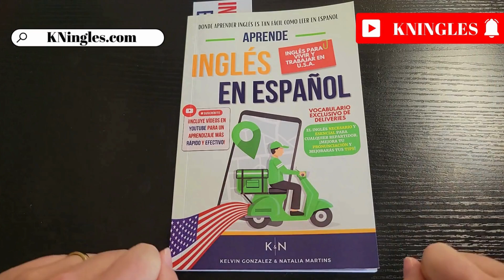Cómo pronunciar: ''VIP'' ''Persona muy importante'' ''Invitado especial'' en inglés Americano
Aprende a decir: 'Persona muy importante' en inglés: Pronunciación, sílabas, IPA, Acento y ejemplo real.
👉 CÓMO SE DICE 'Persona muy importante' en inglés correctamente,
👉 CÓMO DECIR: 'VIP' EN INGLÉS AMERICANO.
👉 SÍLABAS Y ACENTUACIÓN EN: 'VIP',
👉 'VIP' SEGÚN EL IPA ALFABETO FONÉTICO INTERNACIONAL,
👉 EJEMPLO REAL EN INGLÉS DE: 'VIP',
👉 'VIP' POR HABLANTES NATIVOS.

👇 APRENDE INGLES EN ESPAÑOL (GUÍAS DE ESTUDIO): 👇